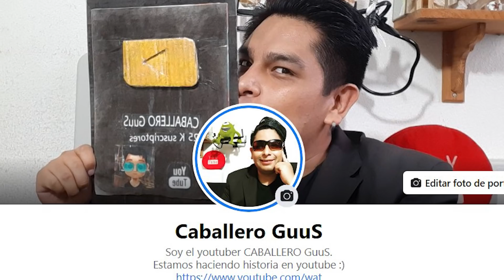ESTAFAS EN BELLAS ARTES, AFUERA DEL PALACIO DE BELLAS ARTES EN EL CENTRO DE LA CIUDAD DE MÉXICO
En este vídeo hablamos de las estafas que ocurren afuera del palacio de bellas artes en la ciudad de México, para que todos los que van de turistas sepan y estén informados.